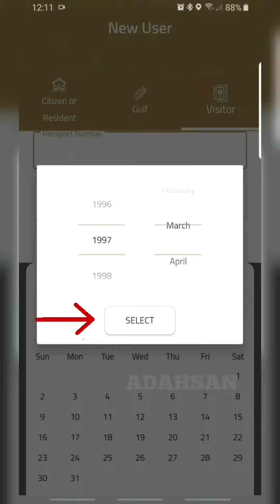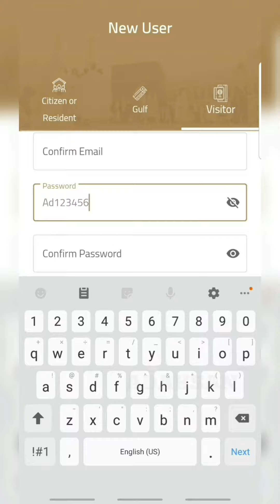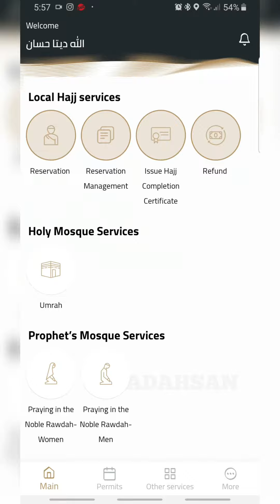Nusuk App Registration in 2 Mins & Riaz ul Jannah Permit | Rawdha Madina | Urdu / Hindi | Umrah App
In this video you will learn how to create an account in Nusuk Application under 2 mintues. This is the quick and fast method to register on Nusuk App. If you can use mobile and social apps, you can easily follow the video and register your self to take permit for Riaz ul Jannah, Madinah, Saudi Arabia. After Registering I even teach on How to get a Riyaz ul Jannah permit with in a minute. The purpose of this video is to help Pilgrims who are visiting the Masjid Nabawi and want to perform Salah and visit the Rawdha also known as The Riaz ul Jannah or Garden of Paradise. The language of the video is Urdu / Hindi but anyone watching can easily follow as I used Arrows and Circles to highlight what to click or enter.

*Nusuk App Requirements*
1. Passport Number
2. Visa Number
3. Date of Birth
4. Email

Thanks

Madina
Umrah
Permission to perform Umrah
NusukApplication
Nusuk Replaced Eatmarna
Other Relevant Topics:
Book Riaz ul jannah Appointment in Nusuk App
Get Rawdha Petmit by Nusuk
App for Getting Online Permit
Visitors book Riaz ul Jannah Appointment from Outside Saudia
How Persons out of Saudi Arabia may get Riaz ul Jannah Petmit
How to Book Registration of Visitors in Nusuk
Application
Umrah Petmit for Umrah Visa
How to Apply for Umrah Permit online
Umrah Permit Online Procedure
Apply Umrah Permit via Nusuk App

Background Naat by Bhai @MuhammadNomanKhan   ❤